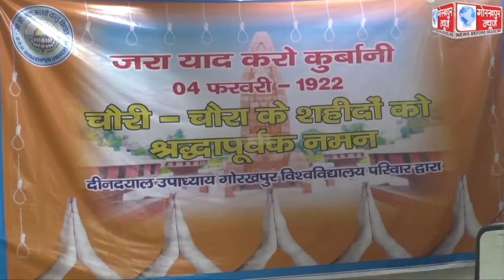गोविवि में चौरी चौरा शताब्दी वर्ष समारोह के अंतर्गत ‘जरा याद करो कुर्बानी’ कार्यक्रम का किया गया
गोविवि में चौरी चौरा शताब्दी वर्ष समारोह के अंतर्गत ‘जरा याद करो कुर्बानी’ कार्यक्रम का किया गया आयोजन, कुलपति प्रो राजेश सिंह ने गोविवि में चौरी चौरा स्टडी सेंटर खोलने की,की घोषणा